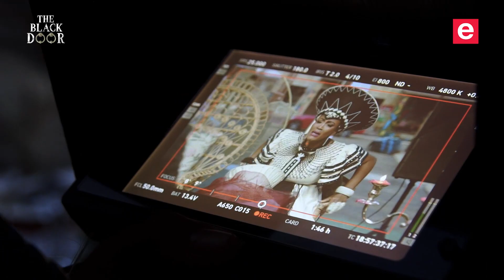The BlackDoor-A polygamous wedding behind the scenes